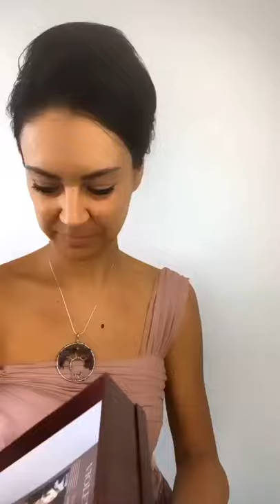Violeta Lucce one of a kind luxurious and silk masks hand-painted and signed by European Master.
Perfect gift for Christmas - Violeta Lucce hand-painted exquisite works of art in a breathable silk mask that comes in a luxurious packaging ready to be put under the Christmas tree.

Violeta Lucce silk mask is a small luxury with big benefits.

Silk is antibacterial, antiviral, hypoallergenic and is breathable.

One mask of ours replaces thousands of single use disposable masks that make their way into the oceans and endanger the marine life.

Be conscious about what you are putting on your face and how much you are contributing to the pollution of our planet.

For custom orders please allow 5-7 days.